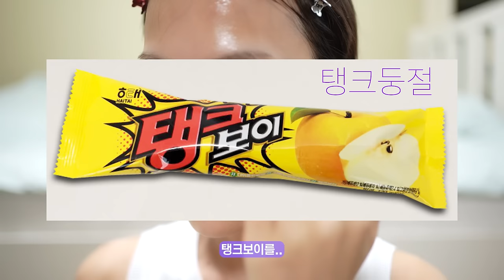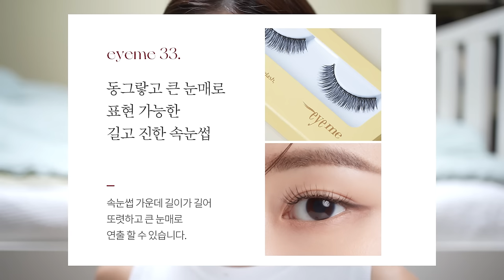[ENG, JP] 아이브 장원영 커버 메이크업💖탱글 피부부터 색조, 트위티뱅까지 손민수👸🏻✨화장꿀팁,쿨톤,애프터라이크,참존,얼굴탄력 IVE WONYOUNG COVER MAKEUP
*브러쉬 정보
06:22 더툴랩 컨실러 브러쉬 M
07:45 안씨브러쉬 루비04
08:22 15:55 안씨브러쉬 에보니40
13:53 14:36 로아르 언더더스타 브러쉬
15:03 안씨브러쉬 에보니32
20:31 오그너스 브러쉬007
21:32 안씨브러쉬 이브305

따개비 여러분~!!!🦪💜💜 안녕하세요 프리따입니다🥳💜
오늘은 요청 정~말 많았던 아이브 장원영님 커버 메이크업을 해보았어요✨
원영님의 촘촘한 탄력 피부부터, 복숭이같은 발그레 볼, 최근 애프터 라이크 활동때의 화사한 색조와 깔끔한 아이라인,,, 그리고 트위티뱅까지..! 각잡고 모두 손민수해보았어습니다💜
오늘도 영상 보러와줘서 감사드리고!
프.또.이!!!🔥🎁🔥 대박 왕!!!선물 이벤트도 있으니 많이 많이 참여해주세요💜💜🫶🏻

✨참존X프리따 구독자 이벤트✨

💜 기간 : 10/20(목)~10/26(수)
💜 참여방법 : 프리따 구독 + 이 영상 좋아요 + 참존 바쿠치올 워터랩 라인에 대한 기대평을 댓글로 남겨주세요!
💜 당첨 선물 : 참존 바쿠치올 워터랩 라인 전제품 (퍼스트 토너, 부스팅 세럼, 텐션 크림, 스틱 클렌저) 5명
💜 당첨자 발표 : 10/27 (목) 유튜브 커뮤니티로 발표!

✷ 사용 제품 ✷

렌즈) YOURLY
Plento Ash Brown
유얼리 플렌토 애쉬 브라운

✵ CHARMZONE
Bakuchiol Water Wrap First Toner 210ml
참존 바쿠치올 워터랩 퍼스트 토너 210ml

✵ CHARMZONE
Bakuchiol Water Wrap Boosting Serum 45ml
참존 바쿠치올 워터랩 부스팅 세럼 45ml

✵ CHARMZONE
Bakuchiol Water Wrap Tension Cream 50ml
참존 바쿠치올 워터랩 텐션 크림 50ml

✵ CHARMZONE
Bakuchiol Water Wrap Stick Cleanser 11g
참존 바쿠치올 워터랩 스틱 클렌저 11g

✵ CLIO
클리오 킬커버 파운웨어 쿠션 02 란제리
Kill Cover Founder Cushion 02
[제품제공]

✵ JAVIN DE SEOULWink Liquid Concealer 21
자빈드서울 윙크 리퀴드 컨실러
[제품제공]

✵ IT’S SKIN
Wedding Dress Tone Up Cream Body
이스스킨 웨딩드레스 톤업 바디 크림
[직접구매]

✵ SUREBASENudy Steady Foundation Lively Linda
슈어베이스 누디 스테디 파운데이션 라이블리 린다
[제품제공]

✵ AMELI
Step Basic 243 Macarong Gray
아멜리 스텝베이직 243 마카롱 그레이
[직접구매]

Artclass by Rodin Shading 02 Modern
투쿨포스쿨 아트클래스 바이 로댕 쉐딩 02 모던
[제품제공]

✵ DDUL SHOP
Double Eyelid Tape
떨샵 티안나는 쌍커풀 테이프
[직접구매]

✵ DINTO
Brow Definer 423 Lupo
딘토 브로우 디파이너 423 루포
[제품제공]

✵ COURCELLES
Pencil Concealer CC700
꾸셀 펜슬 컨실러
[직접구매]

✵ URBANDECAY
Eye Primer Portion
어반디케이 아이 프라이머 포션
[제품제공]

✵ LOAR
Under the Star Palette
로아르 언더더스타 팔레트
[직접구매]

✵ PERIPERA
Sim Plain Eye Palette Knitting Coral
페리페라 심플레인 아이 팔레트 니팅 코랄
[제품제공]

Artclass Protage Pencil 2 Rosy Dew
투쿨포스쿨 아트클래스 프로타쥬 펜슬 2호 로지듀
[제품제공]

Artclass Protage Pencil 1 Shining Linen
투쿨포스쿨 아트클래스 프로타쥬 펜슬 1호 샤이닝 린넨
[제품제공]

✵ NOBEV
Slim Edge Dual Eyeliner 02 Brown
노베브 슬림엣지 듀얼 아이라이너 02 브라운

✵ EYEME
Fake Lash 33
아이미 속눈썹 33
[직접구매]

✵ COSNORI
Perfect Setting Waterproof Mascara
코스노리 퍼펙트 세팅 워터프루프 마스카라
[제품제공]

✵ FWEE
Blusher Mellow 05 Love Me Light
퓌 블러셔 멜로우 05 럽미라이트
[직접구매]

✵ LOAR
Angel Look Dual Blusher
로아르 엔젤 룩 듀얼 블러셔
[직접구매]

✵ NARS
Air Matte Lip Color Nock Out
나스 에어 매트 립 컬러 넉아웃
[직접구매]

✵ COLORGRAM
Juicy Blur Balm 03
컬러그램 쥬시 블러밤 딸기자두랭
[제품제공] *영상에는 직접구매라고 잘못 표기되었네요 ㅜ.ㅜ

✵ I’M MEME
I’M Lip Jelly
아임미미 아임 립 젤리
[제품제공]

✵ NATURE REPUBLIC
Provance Fixer Pact Pink
네이처리퍼블릭 프로방스 픽서 팩트 핑크
[제품제공]

Style Keep Water Spray
아이디얼 포맨 스타일 킵 워터 스프레이
[제품제공]

By Roding Hair Shading Dark Ash
투쿨포스쿨 바이로댕 헤어 쉐이딩 다크 애쉬
[제품제공]

✷ 착장 정보 ✷
✵ 상의 : 자라 [직접구매]
✵ 귀걸이, 목걸이 : 블링스타 [제품제공]

✷ 브러쉬 정보 ✷

✷ 노래 정보 ✷
Never Your Friend - Flux Vortex

00:00 시작
00:32 스킨케어
05:53 베이스
07:29 쉐딩, 브로우
09:11 쌍커풀
12:39 아이 메이크업
19:59 블러셔
20:44 립 메이크업
22:26 헤어 스타일링